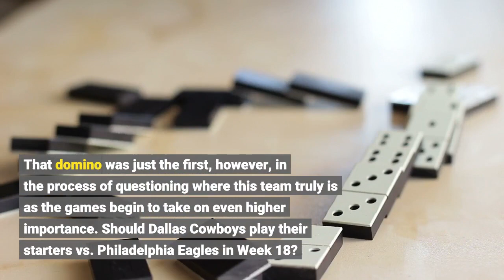State of the Dallas Cowboys as the playoffs get ready to start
Jan 2, 2022; Arlington, Texas, USA; Dallas Cowboys cornerback Trevon Diggs (7) on the line of scrimmage in the third quarter against the Arizona Cardinals at AT&T Stadium. Mandatory Credit: Tim Heitman-USA TODAY SportsAs 2022 begins, the 2021 NFL season draws to an end. The Dallas Cowboys are guaranteed another game after Week 17, but not much else. Saturday night, Dallas will travel to Philadelphia for a meaningless game to put a bow on the season. Win or lose, the Cowboys will host a playoff game the following week. As Dallas prepares for this game, however, there are many uncertainties moving forward. Prior to last week, all was well in the Cowboys’ world. They had won four straight games, sat in the number two spot in the NFC, and were coming off the highest-scoring performance of any team this season. Dallas then stubbed their proverbial toe once again when facing a “good” team, losing at home to the Arizona Cardinals. Suddenly their house of cards collapsed, along with any hope of home-field advantage throughout the playoffs and likely a second home playoff game. Not only did the 25-22 loss to Arizona render this week pointless, but it also led to increased scrutiny of the Cowboys’ inability to beat teams with a winning record. That domino was just the first, however, in the process of questioning where this team truly is as the games begin to take on even higher importance. Should Dallas Cowboys play their starters vs. Philadelphia Eagles in Week 18? As this week went on, questions as to whether Dallas should play their starters began to be bantered about. While the prevailing wisdom would seem to lean towards resting key players to avoid injury, the organization seems to think (or at least is letting on) that one more week of play is necessary for playoff preparation. In the times in which we live, however, sometimes those choices get made for you. While the Eagles have 12 players on the COVID list, Dallas is once again having a bout of the annoying virus hit them as well. Rookie linebacker Micah Parsons, left tackle Tyron Smith, and cornerback Anthony Brown will all likely miss the game due to a positive test. Three other key players also missed practice Thursday due to other illnesses or injuries. All of a sudden, those best-laid plans are now highly questionable. Regardless of who plays Saturday night and who doesn’t, the focus needs to be on getting right for the Wild Card round. While every team has question marks and strengths, no team has more extreme polarity than Dallas. The Cowboys have three of the 15 highest-scoring games of the year. This is only matched by New England. Dallas has also held two opponents (Atlanta and the Giants) to two of the lowest-scoring outputs of the season. Simply put, this team is capable of outscoring anyone or keeping an opponent from scoring. Unfortunately, Dallas has needed some epic fourth quarters just to make other games appear close.